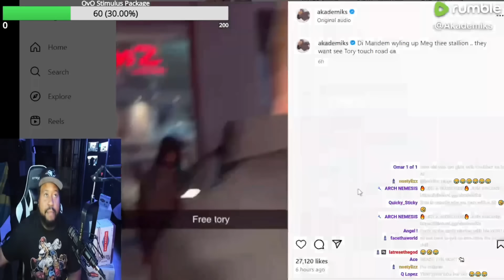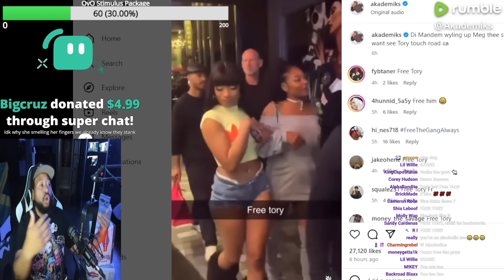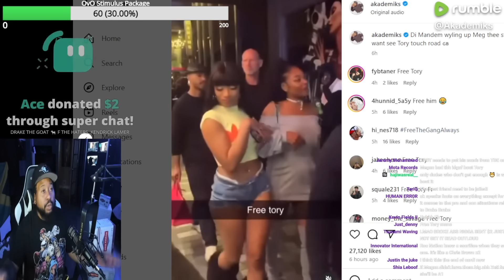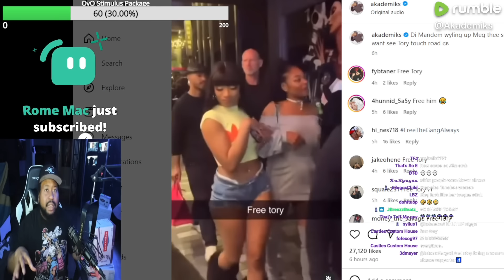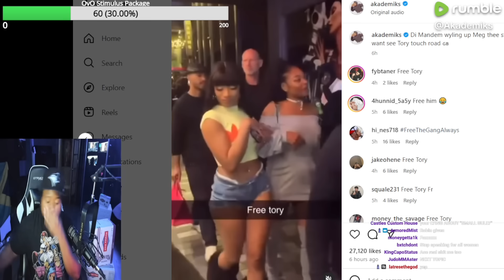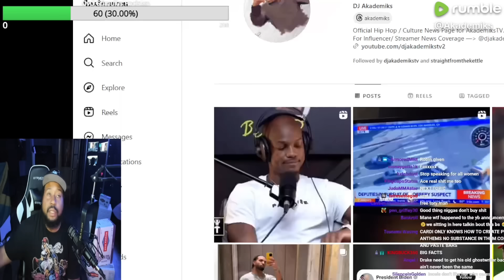UK Mandem ain’t going! Akademiks reacts to UK dudes shouting “Free Tory” at Meg Thee Stallion